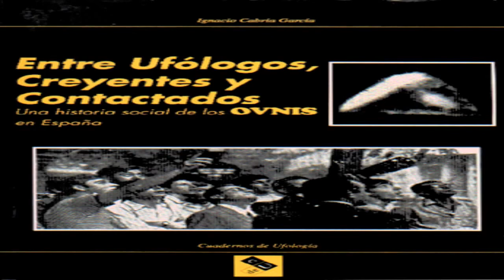Los Hombres de Negro Fabio Zerpa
publicado por decuartatv

Los Hombres de Negro - Informe